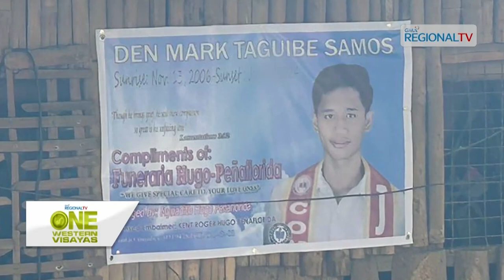One Western Visayas: Napatay nga lalaki nga ginapahayag ginkagat sang ido, ginpa-rabies test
Napatay nga 17-anyos nga lalaki sa Pototan nga ginapahayag ginkagat sang ido, ginkuhaan sang specimen para sa rabies test.

Ido nga ginaalegar nakakagat sa biktima, ginapahayag nga napatay na sang Oktubre base sa imbestigasyon.